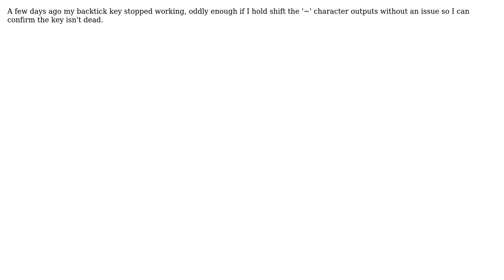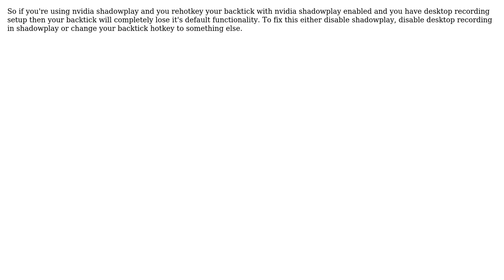Backtick stopped working on windows 10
With thanks & praise to God, and with thanks to the many people who have made this project possible! You are responsible for your own actions.